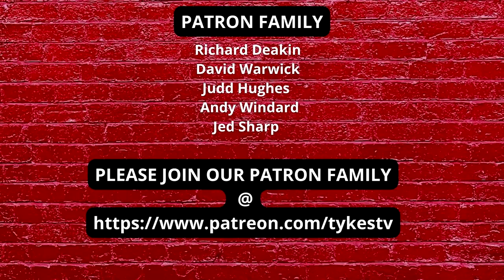TYKES TV | BARNSLEY FC | RUMOURS | CALLUM LEAVING?